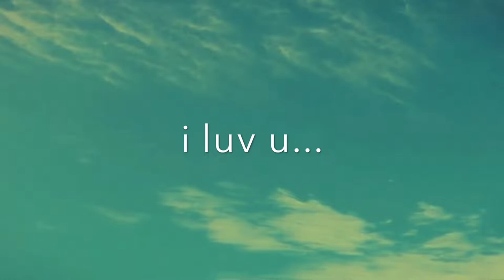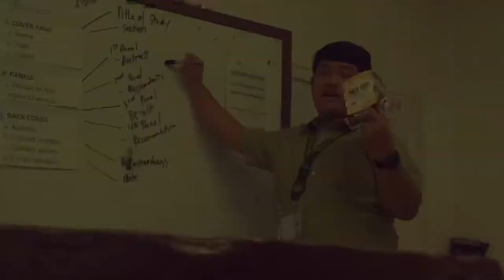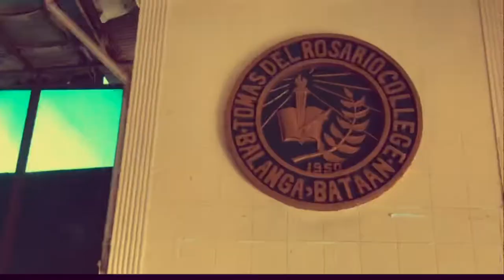RECALL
this video is all about my two years experiences of being Senior High School in Tomas Del Rosario College.

Special thank you to my classmates (Amorsolo) for being my subject to my montage!

This  is my appreciation video to Amorsolo.

HD mo para malinaw